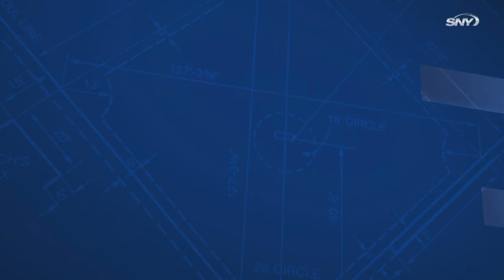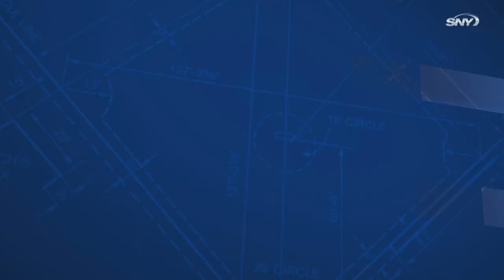Mets vs Giants Highlights: Thomas Szapucki rocked in first MLB start as Giants rout Mets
Thomas Szapucki's first Major League start was one to forget as he allowed four home runs and nine earned runs total in less than two innings of work as the Giants routed the Mets, 9-3. The only bright spots for the Mets were Francisco Lindor homering for the second straight game and Jeff McNeil's spectacular sliding catch, crashing into the side wall along the left field line.